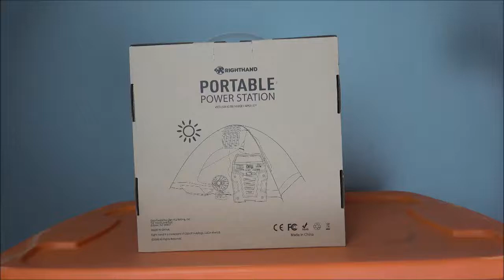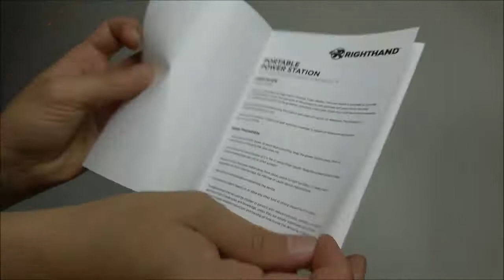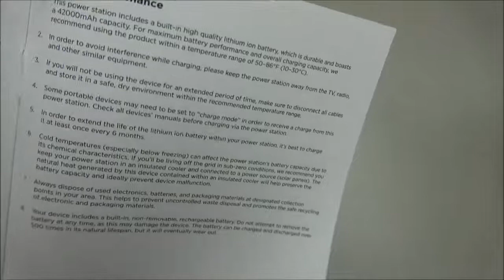Unboxing Portable Power Station by RightHand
Portable Power Station 155Wh Gas Free Generator – Rechargeable by Solar Power, Dual 110V AC Outlet - 2 DC Ports, 2 USB Ports (1 QC3.0), Flashlight, for Electric Devices Under 100W

by Right Hand